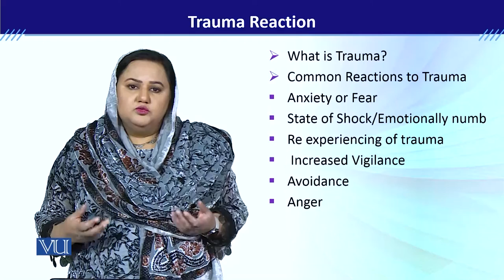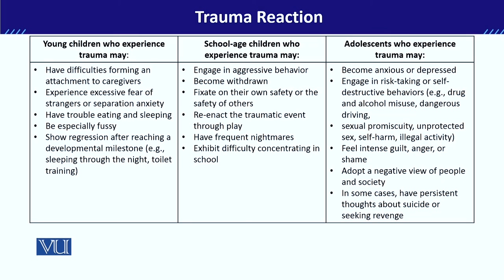PSY613_Topic027 | Developmental Disorders